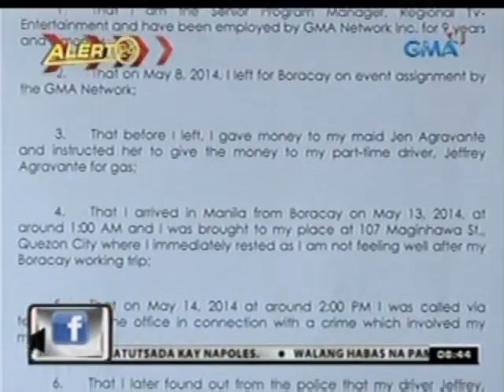Onsehan sa droga, hinihinalang ugat ng pagpatay sa isang lalaki sa Quiapo